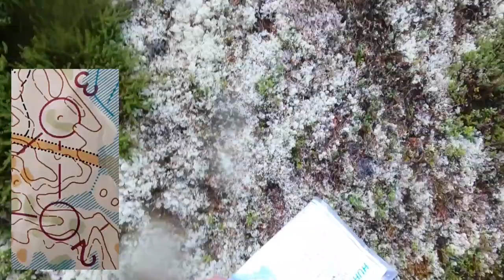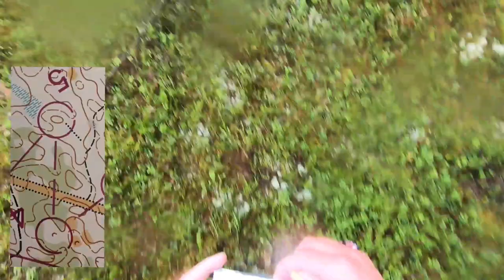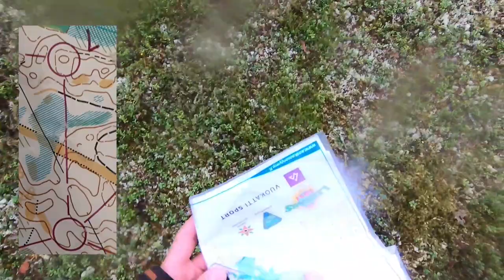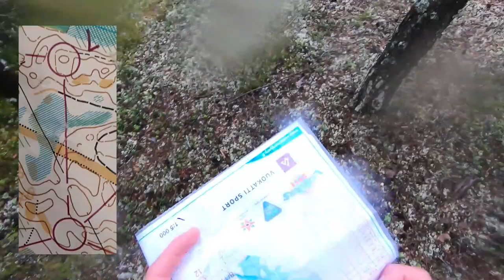Leimaus 2021 Vuokatti / Rastinottohässäkkä Pro Taso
Märkää... Kylmää... Rastinottotreeni... Pieni mittakaava... Puskaa... Risukkoa... Shortsit ja Lyhyet sukat... Kamera joka ei toimi kunnolla... Vettä?... = iso vitutus... = erittäin hyvä treeni :D (vaikkei siltä kokoajan vaikuta), videosta huomaa kuinka huonolla fiiliksellä ei jaksa keskittyä ja pummia tulee vain lisää...

Video on kuvattu vuoden 2021 perinteiseltä Leimaus-leiriltä. Vuokatista 20min ajomatkan päässä oli Huhtikankaalla hieno kangasmaasto, johon oli tehty upea suunnistus treeni jonka välissä oli rastinottohässäkkä 1:5000 mittakaavalla olevassa kartassa. Videossa Julle näyttää kuinka keskittyminen herpaantui kameran epätoimintaan, jonka jälkeen tuli pummia toisen perään.

00:00 K-piste - 1 Rasti
00:24 1 Rasti - 2 Rasti
01:45 2 Rasti - 3 Rasti
02:27 3 Rasti - 4 Rasti
03:00 4 Rasti - 5 Rasti
03:33 5 Rasti - 6 Rasti
04:41 6 Rasti - 7 Rasti
05:57 7 Rasti - 8 Rasti
07:11 8 Rasti - 9 Rasti
08:05 9 Rasti - 10 Rasti
10:52 10 Rasti - 11 Rasti
11:52 11 Rasti - 12 Rasti
12:05 12 Rasti - 13 Rasti
14:24 13 Rasti - Maali
15:45 Jälkipuhe

Kartan tiedot:
Maasto: Huhtikangas, Sotkamo
Mittakaava: 1:5000 / 5 m
Teema: Rastinotto / Tasavauhtinen suoritus
Pituus: 1,9km / 2,7km
Kartoitus: Mapline Oy / Rauno Asikainen 2019 / Pasi Jokelainen 2019 / Joni Korhonen 2020
Seura: Sotkamon Jymy

Kuvaus: Julius NIemelä / Gopro Hero 6
Editointi: Julius NIemelä